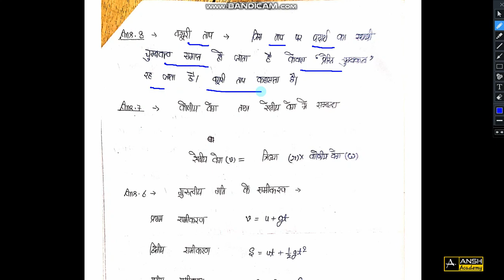क्यूरी ताप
Current Affairs

CIVIL SERVICES

Current Affair

Username: anshacademy